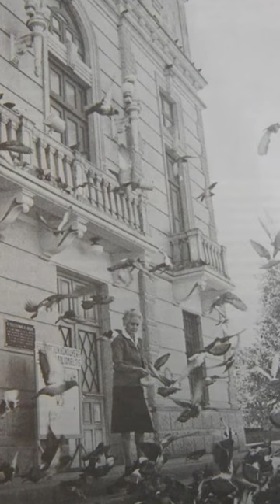Danza Académica en Honduras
¡Hoy se celebra el día internacional de la danza!
El baile y la danza han sido un acto de socialización en todas las culturas, realizado con múltiples vías de expresión, y este lunes 29 de abril en colectivoreh fomentamos y resaltamos su importancia en la sensibilidad, la expresión y el goce humano.

Muchas gracias a la Lic. Clarisa Flores Rodríguez por habernos brindado varias de las imágenes que utilizamos en este video, fueron de mucha ayuda.

✍️ Información tomada del articulo La danza académica en Honduras: Reflexiones sobre el legado de Mercedes Agurcia y Judith Burwell - Revista de la Universidad no. 1 año 2020.